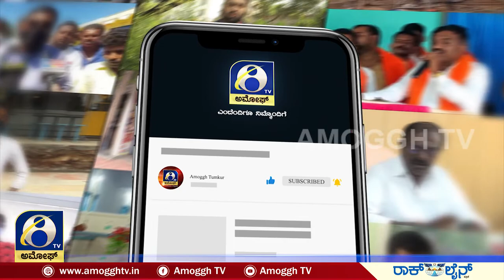ಉಕ್ರೇನ್ ನಲ್ಲಿ ಭಾರತೀಯ ವಿದ್ಯಾರ್ಥಿಗಳ ಪರದಾಟ | AMOGGH TV